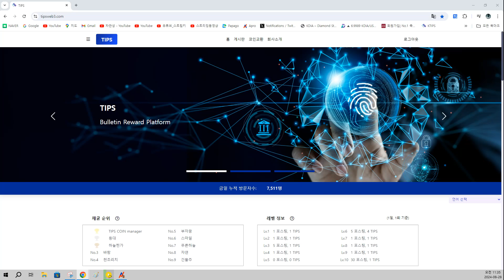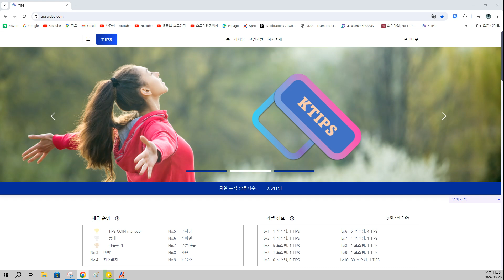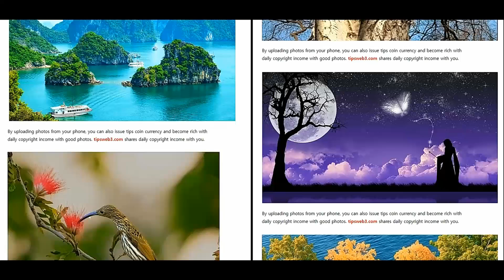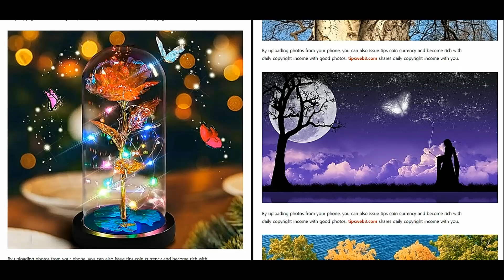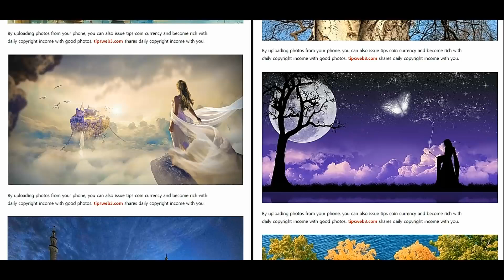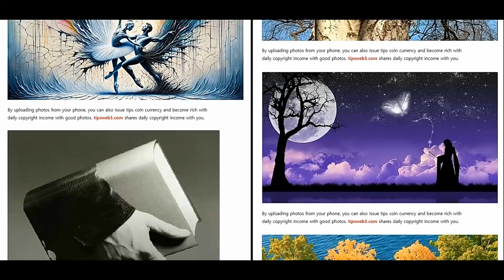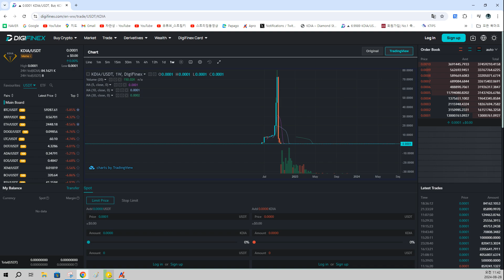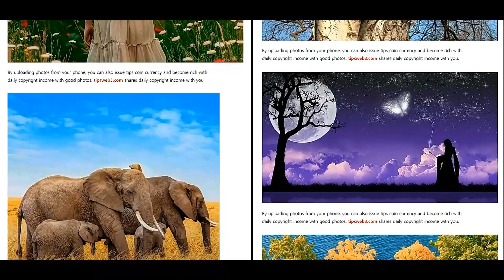Nouveau#Rich#Choice#People around the world TIPS COIN Recrutement de PDG 50 pays à travers le monde